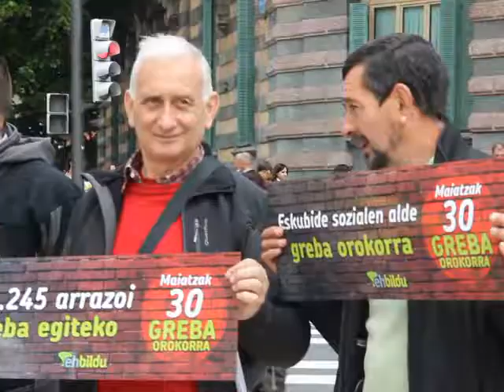Oskar Matute: "El 30 de mayo tiene que ser el punto de partida para conformar la mayoria social que